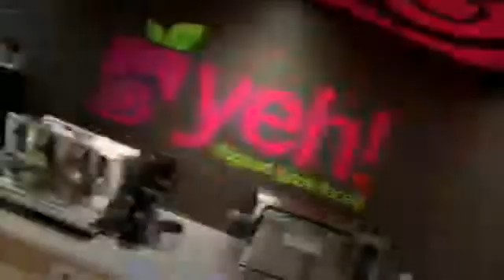L'Oréal Paris chez Yeh! Yogourt Ste-Catherine.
L'Oréal Paris chez Yeh! Yogourt Ste-Catherine. Les secrets de beauté de Jessica et Eryka